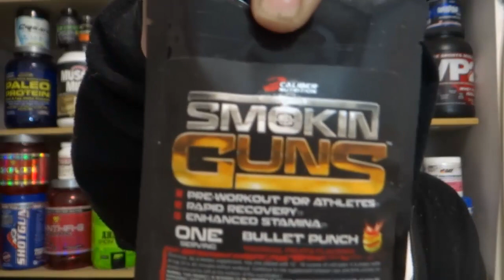RECEBIDOS DA SEMANA - FECHEI DEZEMBRO